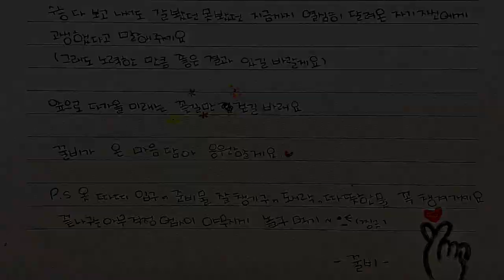ASMR (수능 대박👏) 수능 응원 디저트 먹방 ㅣCSAT DESSERTS EATING SOUNDS (STICKY RICE CAKE, CHOCOLATE,CHOCOLATE CAKE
⁘ 설정에서 자막 활성화 할 수 있어요 ⁘

-오늘의 메뉴-
수험생 여러분~ 정말 고생 많으셨어요
열심히 노력한 만큼 후회 없이 보고 오세요
잘 보기👀잘 풀기🧻잘 찍기🪓

찹쌀 떡, 찰떡 아이스, 에너지바, 초콜릿 케잌

안녕하세요 꿀비 입니다🐝
시청 해주셔서 정말 감사해요
오늘도 모두 해피 해피하고 꿀 같은 시간 보내세용

⁘You can enable subtitles in the settings ⁘

-  Today's menu  -
Sticky rice cake, Chalteok Ice cream, energy bar, chocolate cake

Hello, I'm Kkul B(=Honey B)🐝
Have a happy and honey-like time today